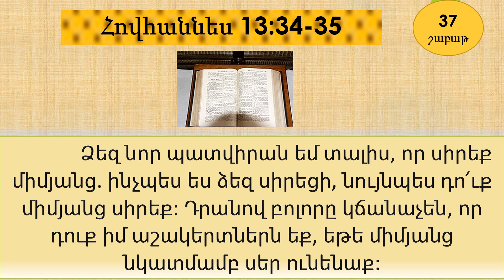Սեպտեմբեր 10 - Աստվածաշունչն Ամեն Օր